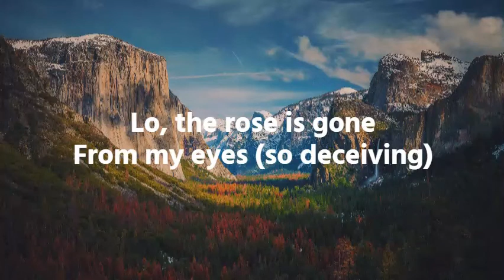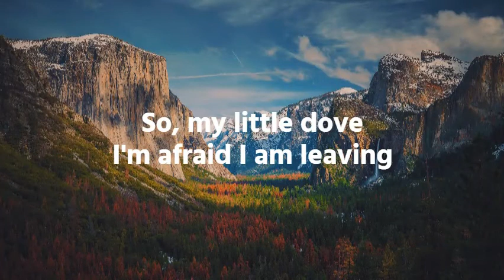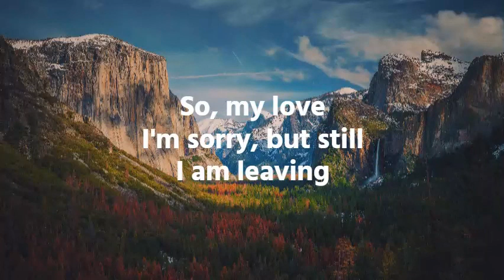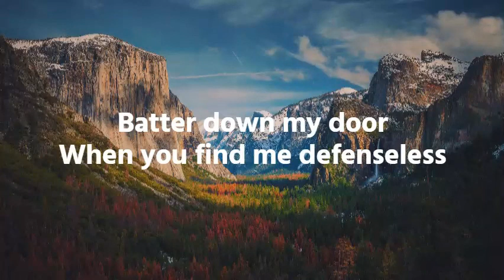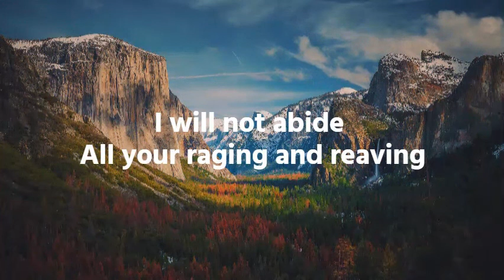The Oh Hellos - Exeunt (Lyrics)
From "Dear Wormwood"

Background image - Photo by Aniket Deole on Unsplash